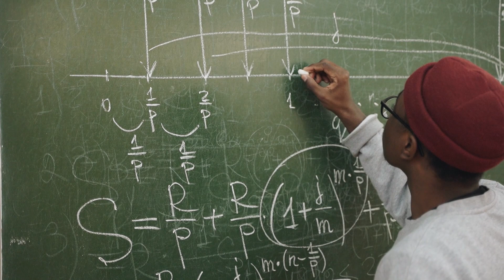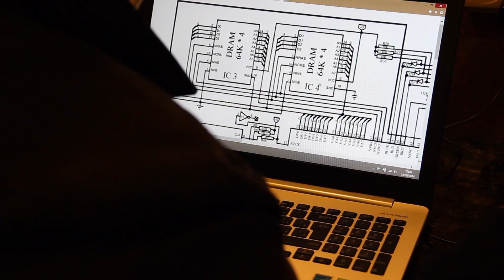F1 deve IMPOR medida que AGRADA HAMILTON e torna MOMENTO ATUAL duplamente importante: tudo por 2026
Nos últimos dias, a alemã Auto Motor und Sport detalhou como e por que uma nova medida deve ser aprovada na F1 com o objetivo de tornar a nova era de regras da categoria, cujo início é a temporada 2026, mais competitiva. Com isso, o heptacampeão Lewis Hamilton, que busca o octa, pode 'celebrar'. Ainda que tenha contrato com a Mercedes até 2025, o inglês pode muito bem seguir no esporte até 2026 para tentar o oitavo título.

Carlos Costa (@ocarlos_costa) explica. Assista, curta, compartilhe e comente, além de se inscrever e ativar notificações. Seja também assinante: clique em "SEJA MEMBRO", abaixo do player, e confira nossos pacotes de conteúdos, que incluem lives exclusivas com Rico Penteado, brasileiro ex-chefe de motores da Renault F1!